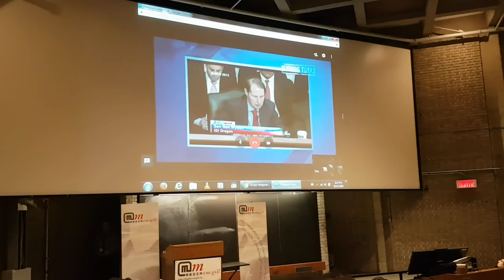SNOWDEN SECRET TALK MCGILL!!! (Part 1)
Edward Snowden Whistleblower gave a secret talk at McGill University in Montreal.

Other parts will be uploaded soon.